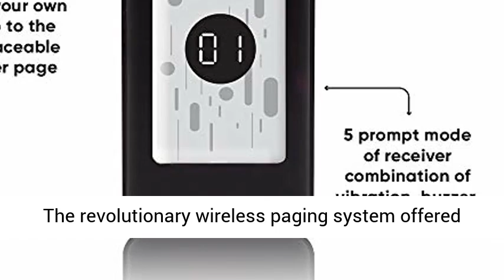Nolas 16 Social Distancing Keeping Pagers Restaurant Paging System Customer Lineup Waiting Pickup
☑️ Review

Best Choice for Social Distancing Buzzer Pager System

5 Alert Mode: Vibration, Beeping, Flashing and Various Combination

Includes: 16xPagers, 1xTransmitter/Charging base, 1xPower adapter, 1x User Manual

Group Call Without Re-program

A built-in 3.7V rechargeable battery in receiver with stacked one piece charging , avoiding the trouble of changing batteries frequently.Battery life:at least 72 hours standby,36 hours in use

This channel called Kenia Hershberger is a participant in the Amazon Associates Program, which means we earn from qualifying purchases